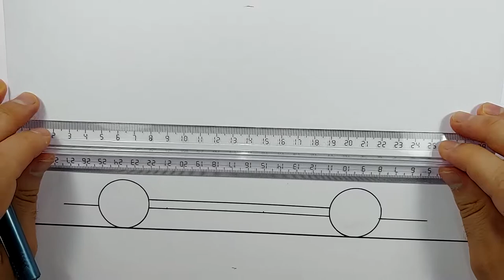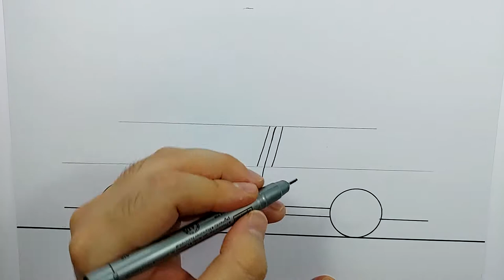How to easy drawing Taxi for Kids - Children's Coloring Book with Paiting